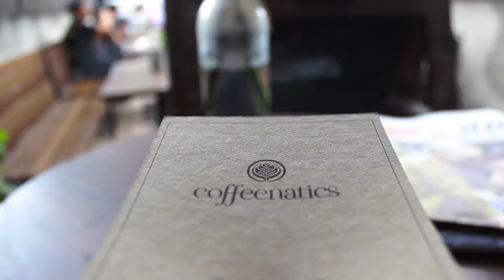A Thirty Seconds Film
Shot at The Coffeenatics

Evelyn's Snapchat: evelynwiliem